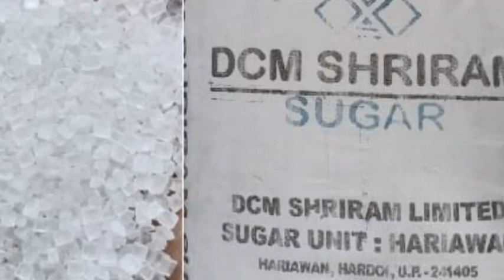small business 2023 ₹20_लाख महीना कमाओं कमाओं | माल कंपनी देगी |Home smile new latest business idea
nuwlatestbusinessidea
घर बैठे ही कमाओं रोजाना ₹20=हजार रुपए कंपनी देगी घर बैठ /new latest business idea|smile new business 💥

घर बैठे ही कमाओं रोजाना 65,00 रुपए कंपनी देगी घर बैठ /new latest business idea|smile new business 💥